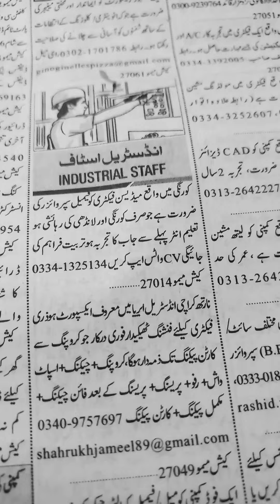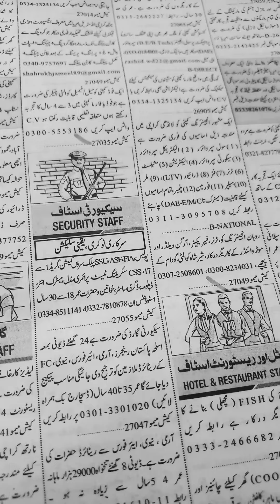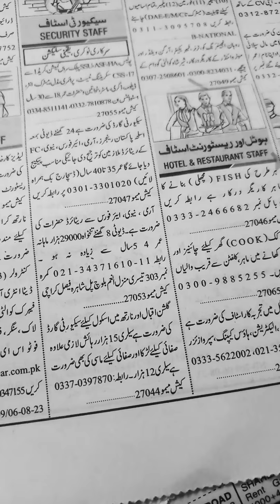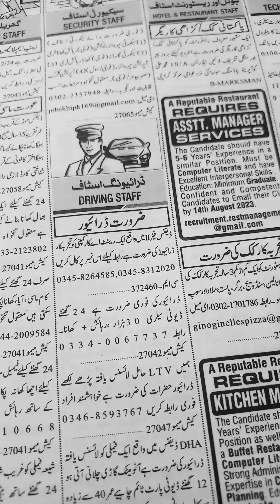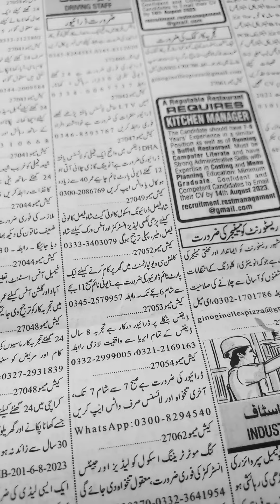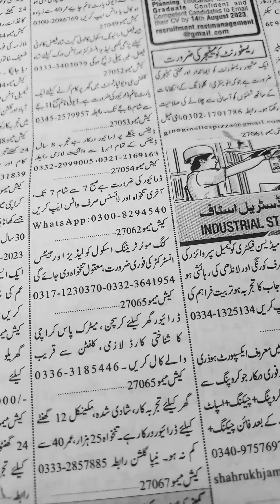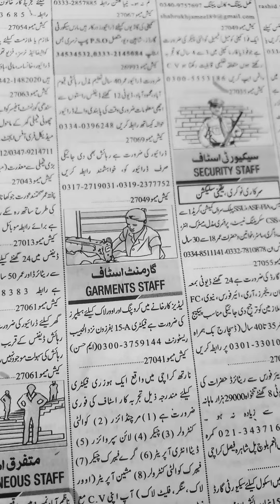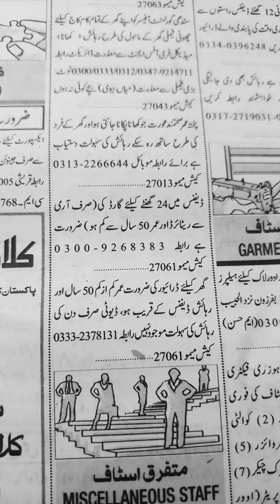Industrial,Security,Driving and Garments Jobs in Karachi-Jang Sunday Newspaper🌞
Assalam-O-Alikum:-Ap logon se request hai is video ko end tak dekheay ga.Shukriya